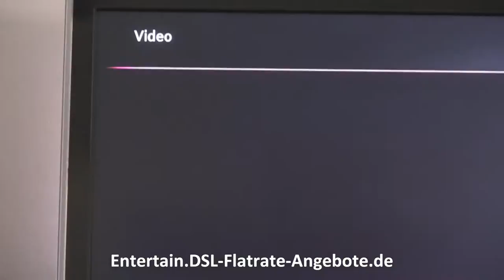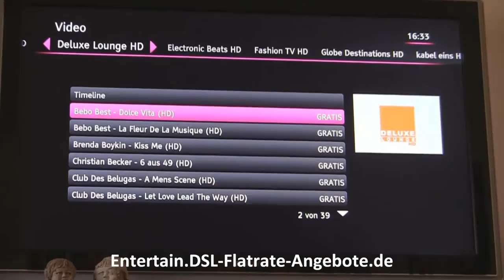Telekom Entertain im Test: Kostenloses TV Archiv mit vielen Fernsehsendungen aus der Vergangenheit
- mit dem TV-Archiv der Telekom verpassen Sie keine spannenden Fernsehsendungen mehr, auch wenn Sie selbst vergessen haben, etwas zu programmieren.

Das Telekom Entertain TV Archiv können Sie mit Ihrem Media Receiver ) nutzen, zum Beispiel mit der Telekom Entertain Hauptbox MR303 ) oder aber auch mit der Entertain Zweitbox Telekom MR102 Lassen Sie sich überzeugen vom Telekom TV Archiv, Ihrem digitalen Videorekorder, den Sie nicht selbst programmieren müssen, sondern der wichtige Inhalte aus der Vergangenheit selbstständig bereithält.

Weitere Details und Videos aus unserem Telekom Entertain Praxistest finden Sie